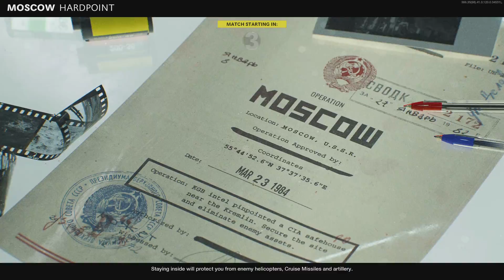Great Dane vs Thecoscob 2021